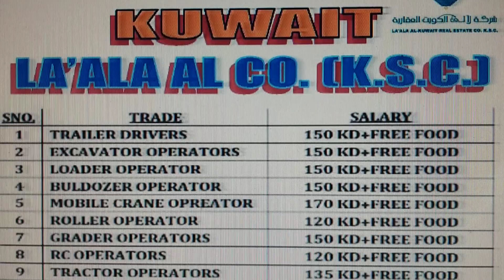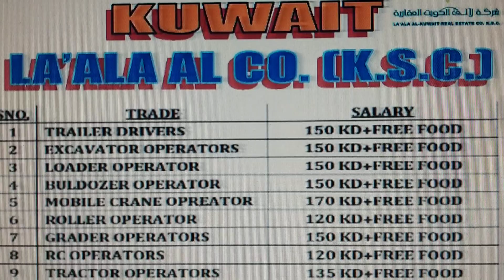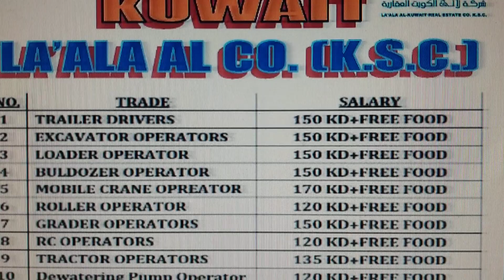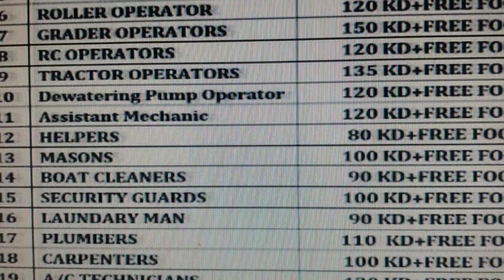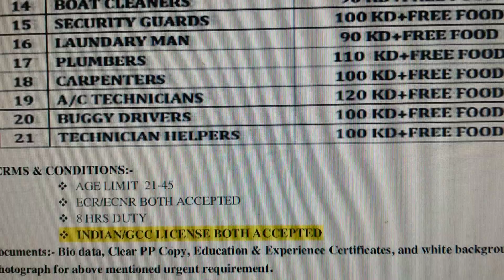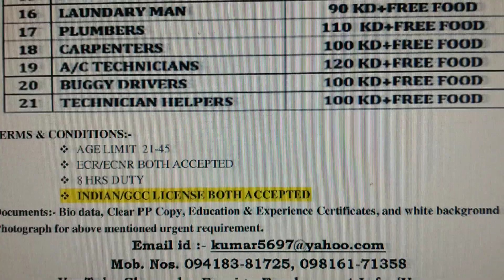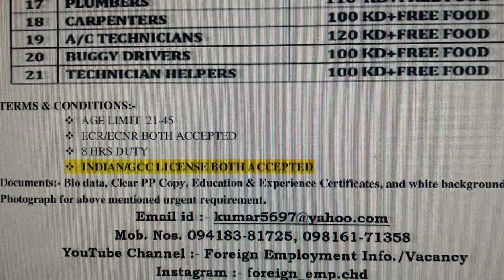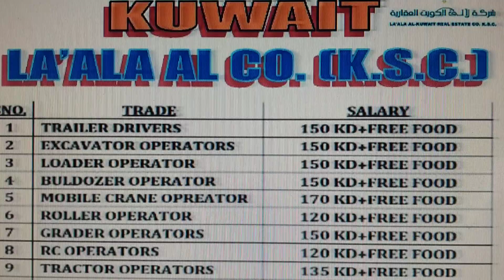LAALA CO.KUWAIT URGENT JOBS, Mob.094183-81725, 098161-71358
MANY JOBS AVAILABLE FOR KUWAIT FOR DRIVER,OPTRS & OTHERS